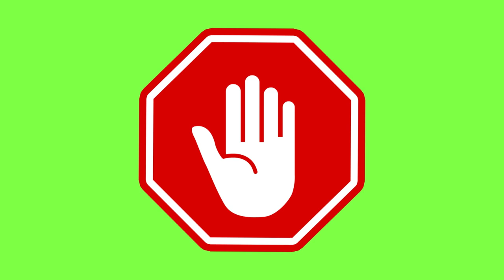GREEN SCREEN MACHINE: TRAFFIC SIGNS, NO COPYRIGHT, ROYALTY FREE GREEN SCREENS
Green Screen

GREEN SCREEN MACHINE is a safe place to download NO COPYRIGHT and ROYALTY FREE green screens for all your content creations.

You can use all of our green screens for free for work or personal use.